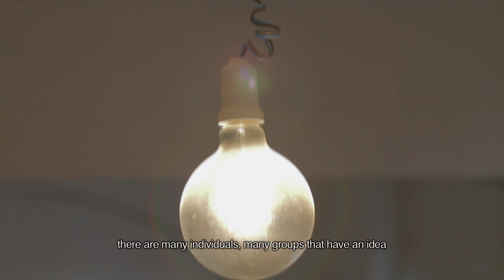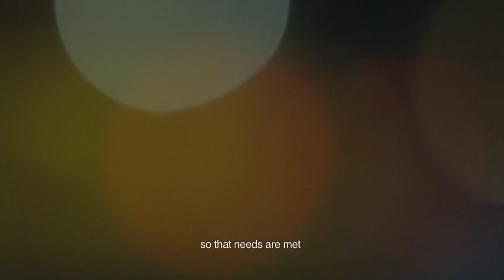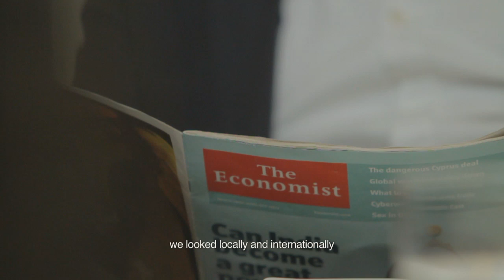Beyond Silicon Valley: Ενδιάμεσοι Οργανισμοί/Intermediary Organizations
Intermediary Organizations in Greece are playing an increasing role in shaping the future of entrepreneurship. Both national organizations, such as industry associations or chambers, and international organizations, such as ASHOKA and Endeavor, are active in supporting entrepreneurship. In this video we discuss with both organizations and entrepreneurs, and identify key issues. Greek with English subtitles.

Interviewees:
Alexandra Choli -- Metavallon
Dora Giannopoulou -- Sophicus
Aphrodite Bouikidis -- Ashoka
Ioannis Iliadis --TEDx Heraklion
Vasilis Tsoulis -- Young Entrepreneurs of Thessaloniki
Alexandros Lamnidis -- SETE
Haris Makriniotis -- Endeavor Greece
Alexis Pantazis -- Hellas Direct
Emilios Markou -- Hellas Direct

The film was created as a part of the Massive Open Online Course led by Prof. Michael Goldberg of Case Western Reserve University "Beyond Silicon Valley: Growing Entrepreneurship in Transitioning Economies"

This project was co-created by the US Embassy in Athens, ALBA Graduate Business School at The American College of Greece and Metavallon. Video Editing by Colored Pencils.

Οι ενδιάμεσοι οργανισμοί στην Ελλάδα, διαδραματίζουν έναν ολοένα αυξανόμενο ρόλο, στην διαμόρφωση του μέλλοντος της επιχειρηματικότητας. Τόσο οι εθνικοί οργανισμοί, όπως οι σύνδεσμοι βιομήχανων ή τα επιμελητήρια, όσο και διεθνείς οργανισμοί, όπως η ASHOKA και η Endeavor, είναι ιδιαίτερα δραστήριοι στο να στηρίζουν την επιχειρηματικότητα. Στο βίντεο αυτό, συζητάμε με οργανισμούς και με επιχειρηματίες, και εντοπίζουμε κύρια σημεία ενδιαφέροντος. Ελληνικό βίντεο με Αγγλικούς υπότιτλους.

Συμμετέχουν:
Αλεξάνδρα Χολή -- Metavallon
Δώρα Γιαννοπούλου-- Sophicus
Αφροδίτη Μπουϊκίδη-- Ashoka
Ιωάννης Ηλιάδης--TEDx Heraklion
Βασίλης Τσουλής-- Νέοι Επιχειρηματίες Θεσσαλονίκης
Αλέξανδρος Λαμνίδης-- ΣΕΤΕ
Χάρης Μακρυνιώτης -- Endeavor Ελλάδος
Αλέξης Πανταζής -- Hellas Direct
Αιμίλιος Μάρκου -- Hellas Direct

Το Βίντεο αυτό δημιουργήθηκε στο πλαίσιο του μαθήματος "Beyond Silicon Valley: Growing Entrepreneurship in Transitioning Economies" του καθηγητή Michael Goldberg από το Case Western Reserve University.

Μια πρωτοβουλία της Πρεσβείας των ΗΠΑ στην Αθήνα, του ALBA Graduate Business School at The American College of Greece και της Metavallon. Επιμέλεια Βίντεο: Colored Pencils.